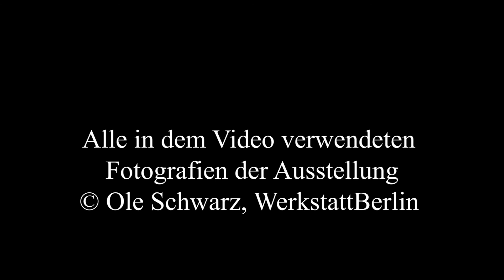Landschaft: Abstrakt – Figurativ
Susanne Albrecht gibt Einblicke in die neue Ausstellung Landschaft: Abstrakt – Figurativ.